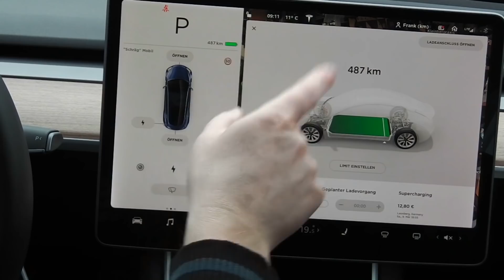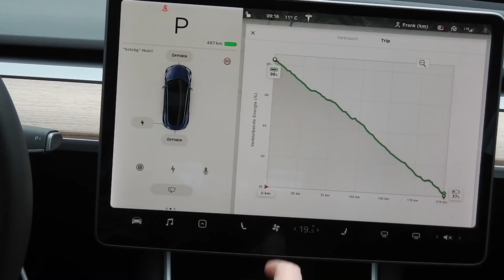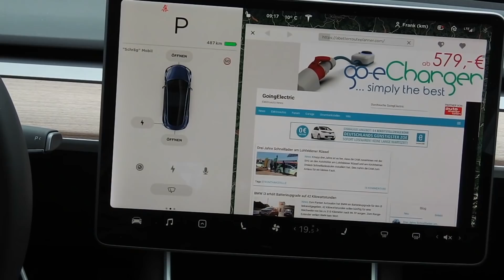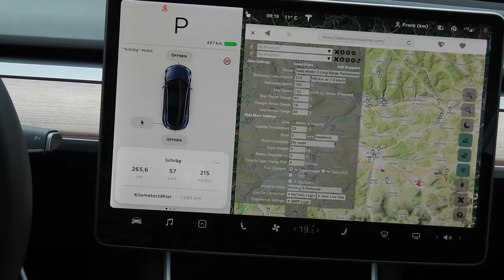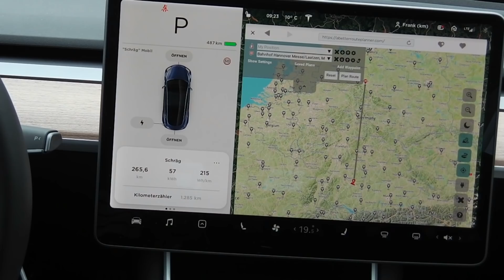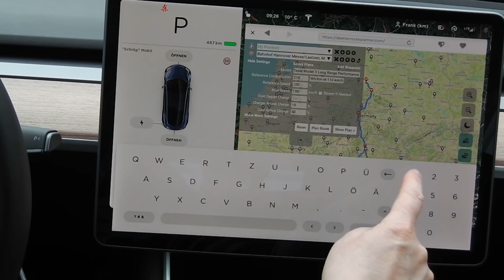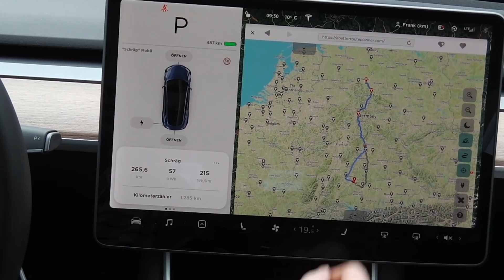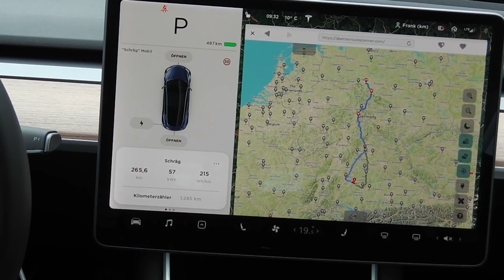Tesla Model 3 Perf. blau: Planung Fahrt nach Hannover | nextmove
Voll geladen zeugt das Model 3 long Range ca. 500 km Reichweite an.
Komme ich damit von Weilheim nach Hannover?
Was sagt das Navi im Tesla dazu und gibt es noch Alternativen?

▬ Kanal: ▬▬▬▬▬▬▬▬▬▬▬▬▬▬▬▬▬▬▬▬▬▬▬▬▬
Wenn Ihr den Kanal direkt unterstützen wollt:

DANKE!